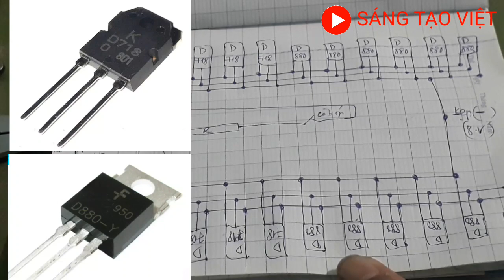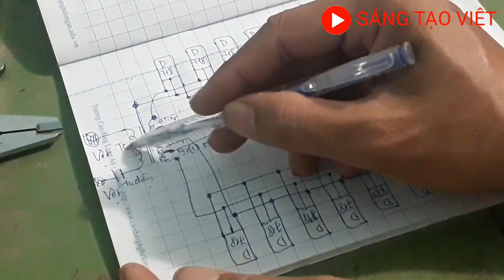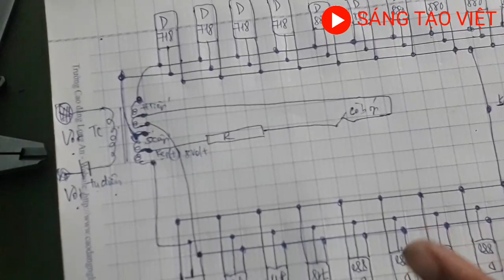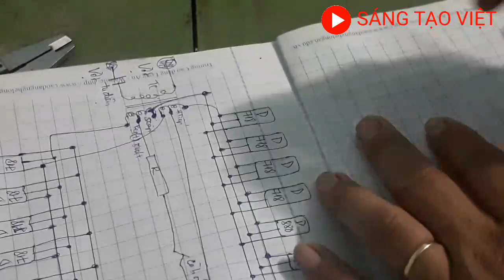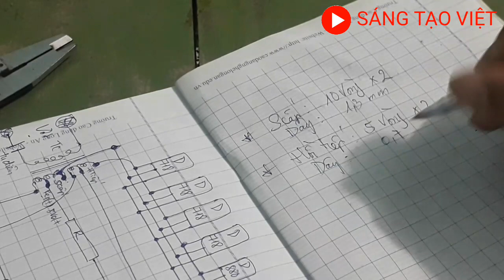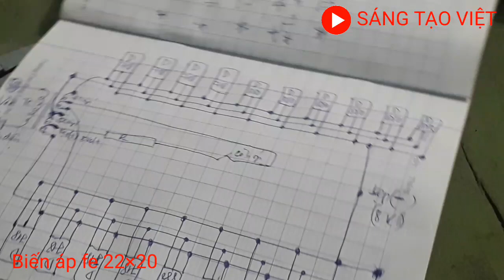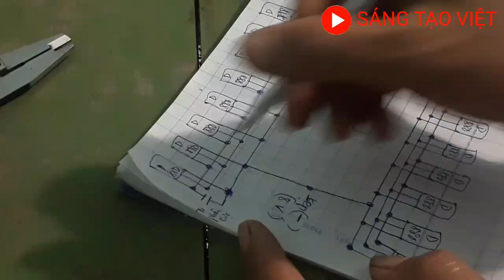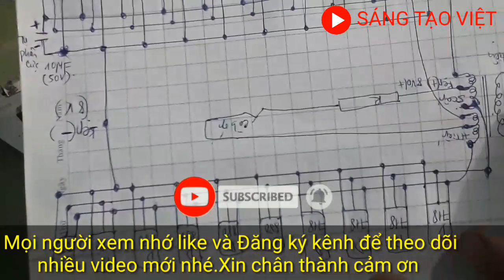Thông số và sơ đồ máy kích cá hai vế E chung 20 D đi bình ắc quy 8 volt|Sáng Tạo Việt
Sơ đồ và thông số  kích cá hai vế E chung 20 D(12 D880 +8D718) Chúc mọi người thành công và xem video vui vẻ nhé
Sơ_đồ_và_thông_số_kích_cá _2_vế_E_chung